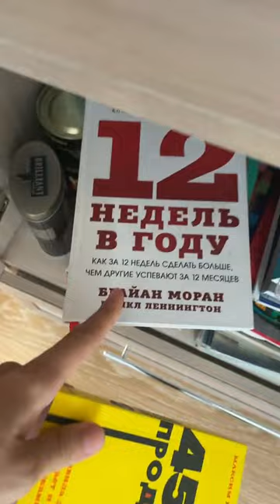Когда ты заболел. Код 2HNBSWBT8J. Яндекс Плюс. 5sec_production.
60 дней бесплатного доступа к Яндекс Плюс
Код 2HNBSWBT8J
Предложение для новых пользователей!
Insta: broadway_hookah Можете найти меня здесь по вечерам г.Павлодар.